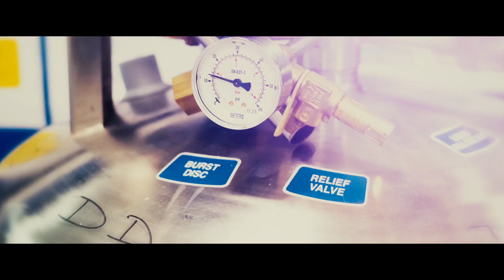Sir Salvador Moncada on cancer research at The University of Manchester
The University of Manchester’s approach to cancer research spans the full spectrum of combating the disease.

Hear from Professor Sir Salvador Moncada, Research Domain Director for Cancer, on the global cancer challenges we’re tackling, the solutions we’re delivering and why Manchester is leading the world in cancer research.